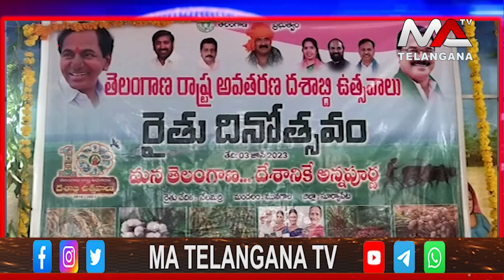సూర్యాపేట జిల్లా మునగాల మండలం నేల్లమరి గ్రామంలోఘనంగా రైతు దినోత్సవ వేడుకలు | Ma Telangana